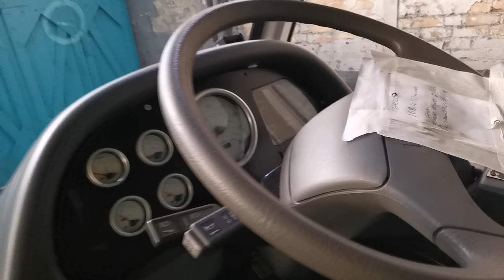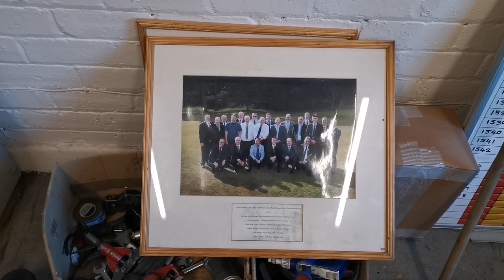Closed Down Bus Depot with Buses still inside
After finding out this bus depot was becoming abandoned, we decided to give it a look, and after a crazy day getting in, (you wouldn't believe the story if I told you haha) we found that there was still loads of buses left over, most of them had signs on saying they were unusable but all were in good condition. Lots of old machinery was left over but it was clear they had already moved alot of stuff.